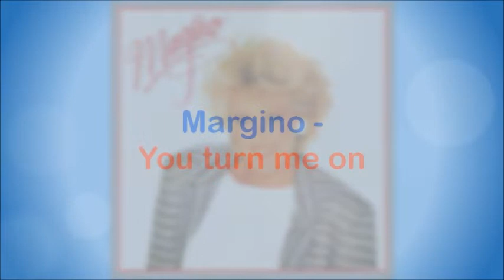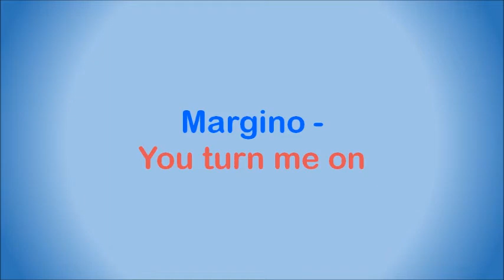Margino - You turn me on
Margino (real name Kim Kallie) is a South African artist, and the daughter of Judy Page. She sang with the reggae group Kariba and jazz rock outfit Turbo in the early 1980s, and later did backing vocals for Future (1986) and others. She first shot to fame as a solo star with a version of 'Holiday' (written by Lisa Stevens and Curtis Hudson, credited as Cathy Hudson), which was released at the same time as Madonna's version. Margino also had a hit in 1983 with a cover of In-Deep's 'Last Night a DJ Saved My Life', that went to #16 on the South African Top 30 and charted for 10 weeks.

This song is off the album "Happy People", released in 1985.